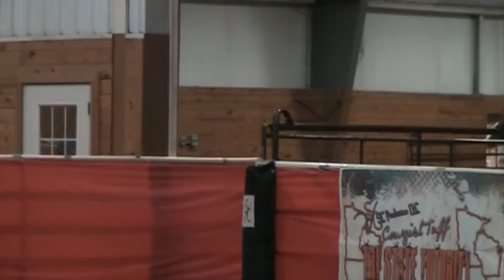Feeling Famous 2013